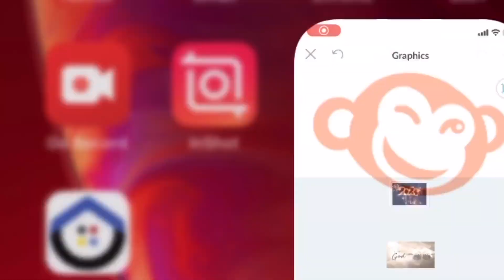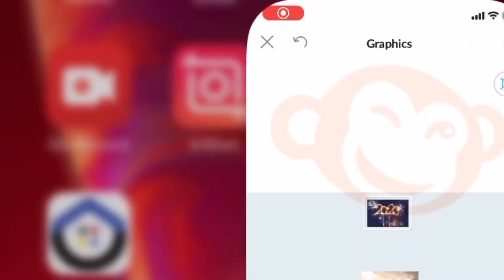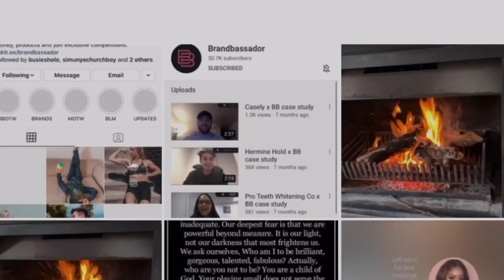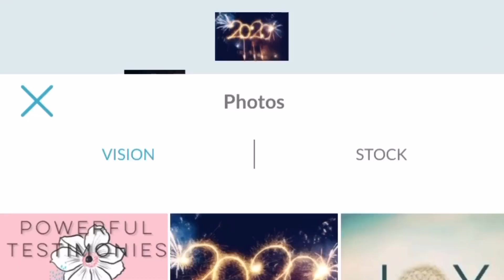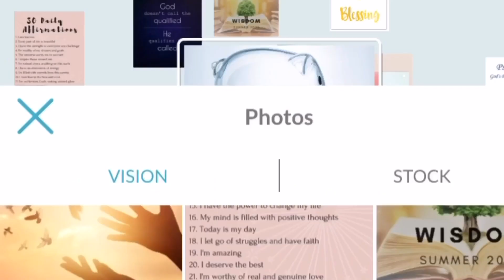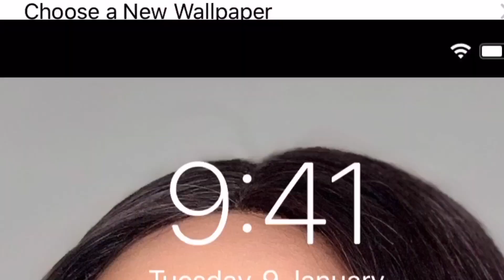HOW TO DO YOUR VISION BOARD ON YOUR PHONE: USING PICMONKEY | LAW OF ATTRACTION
Hey Fam 💗

So after I went to town to purchase the stuff to do my vision board everything just went left. And I ended up doing it on my phone. It was super easy and quick and I like how it turned out!

Let’s strive to excel at the things we CAN control for the second half of the year. The rest we leave to God